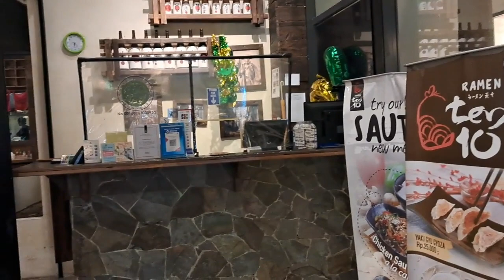Bagaimana suasana Pasar Ramadhan Ciwalk (Cihampelas Walk) Bandung?